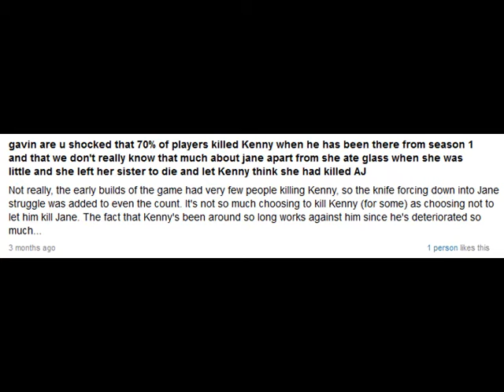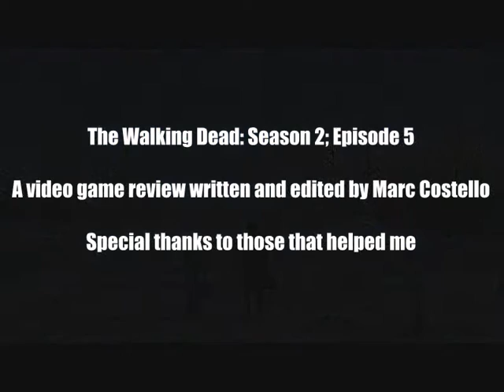TWD: Season 2 Critique and Review Part 5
Part 5 of my The Walking Dead: Season 2 review.

Hope you like watching the same footage over and over again, I had to recycle a lot of it because of how long this video is. I'm just glad this episode is finally over and done with.

Apologies again for inconsistencies in my audio.